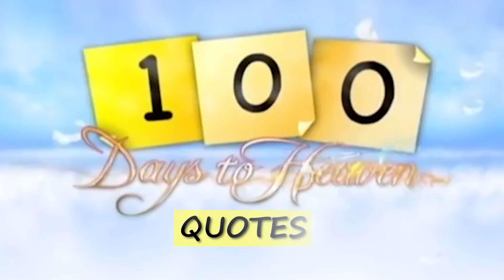100 Days To Heaven Quotable Lines | Episode 4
100 Days To Heaven's best quotable lines in Episode 4:
Sophia (Jodi Sta. Maria): "Walang magmamahal sa'yo kun'di ang sarili mo."